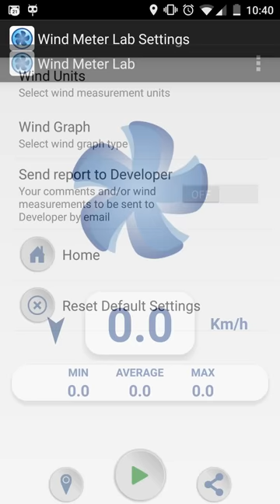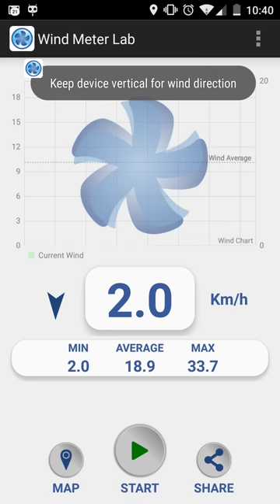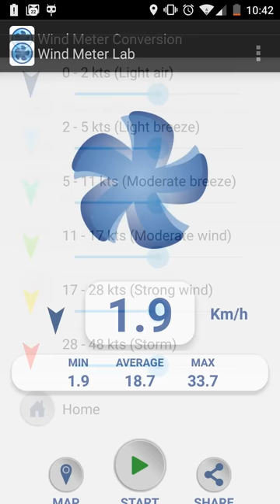Wind Meter Lab App DEMO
This is a video of Wind Meter Lab App DEMO - it demonstrates the main features of the App, shows how to measure wind speed and direction, share it, see it on a map etc.
You can find this App in Google Play